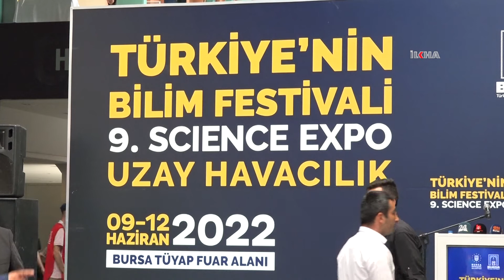Bursa bilim festivali ‘Science Expo’ başladı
Bursa Büyükşehir Belediyesi ve BEBKA tarafından Türk Hava Yolları’nın isim sponsorluğunda bu yıl dokuzuncusu düzenlenen Turkish Airlines Science Expo, TÜYAP Fuar Alanı'nda yoğun bir katılımla başladı.

Değerli İzleyicilerimiz;